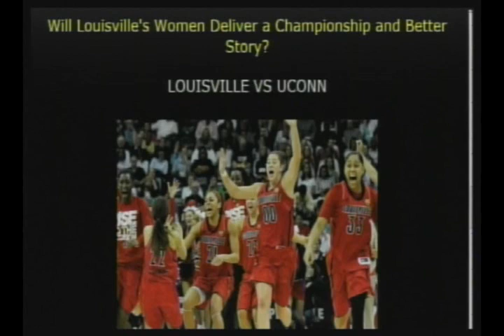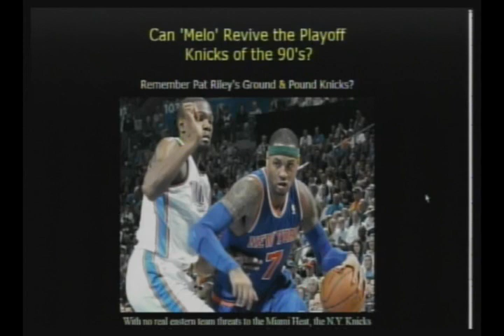Michigan's Spike Albrecht Twitter Flirt With Kate Upton Still Trends Even After Loss!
Victor Allen's "Nu New Sportz" is a recurring segment of the Morning Coffee Show featuring fun, competitive reality talk. -- The Louisville Cardinals win the NCAA Basketball title, Luke Hancock wins game MVP, and Michigan's Trey Burke wins National Player of the year. Kevin Ware's injury spells destiny for Louisville, and the day after Michigan's loss, Spike Albrecht who previously averaged 1.8 points per game is a hot trend because of his post game tweet to Kate Upton! Can Carmelo Anthony's hot streak lead the Knicks to threaten the Heat? Co-host DeVeaux and Lady Tech Jhezrel Valentine join our reality sports segment for fun, debate and hardcore opinions. We apply one or more categories, (BALLIN*UPSET*LETDOWN*WHATEVER*BIG PIMPIN*FOR THE LADIES, AARP and new category 'Spanked That Ass'), if applicable. Let's do sportz! (04-09-13)